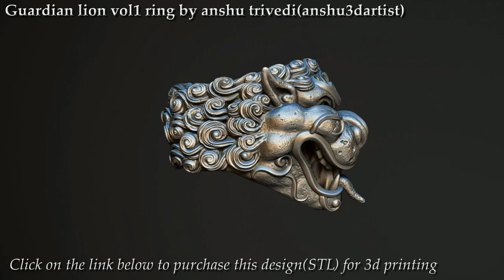Guardian lion vol1 ring by anshu3dartist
This is a jewellery design created by me and is available for purchase on the links mentioned below.Its for 3d printing.If you are jeweler,you can purchase it,print it and sell it.But you cannot claim that its designed by you or your company.You can just sell it physically.thank you for watching.here is the link to purchase it for 3d printing.

Thanks...